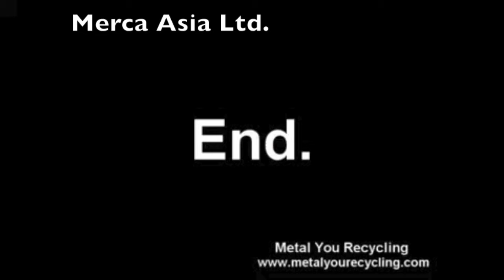Chatarra: Inspección contenedor de motores eléctricos.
Chatarra : Motores electricos
Inspeccionado: Merca Asia Ltd.
Empresa: Metal You Recycling Ltd.

Los derechos de este video pertenecen exclusivamente :
Metal You Recycling & Merca Asia Limited.